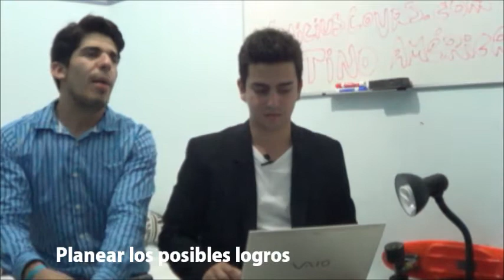Inspire // El aprendizaje se encuentra afuera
Inspire: Vinicius Covas entrevista a Fernando Márquez

ViniciusCovas.com